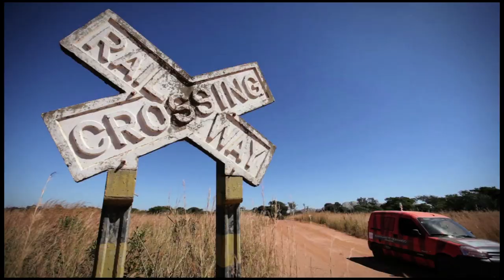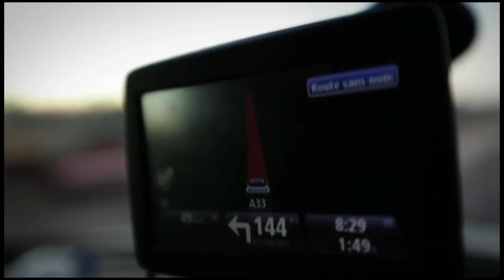Mission Africa: synopsis of the adventure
(EN) & (FR)

Yes ! Mission N°4 in the Venturi Global Challenges can already be claimed as a success : "Kilimanjaro to Okavango" has thus ended on the banks of the river which bears the same name (though the trip continues, as far as Johannesburg).

It goes without saying that joy, excitement and a certain kind of relief could be read on our faces when we saw the sign for "Maun" (the main town in the Okavango region), after over a month spent driving across Africa on 4,500 km of roads including 600 km of trails.